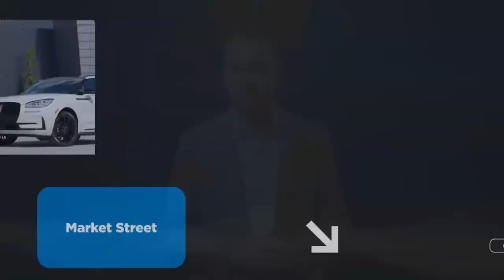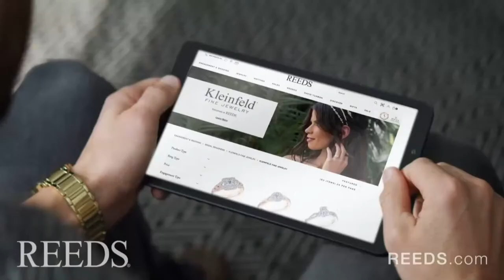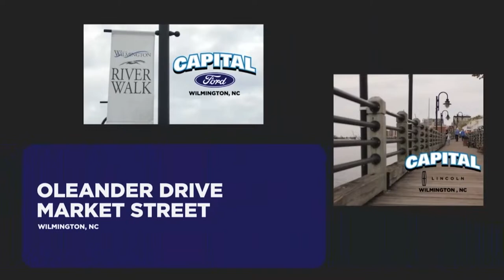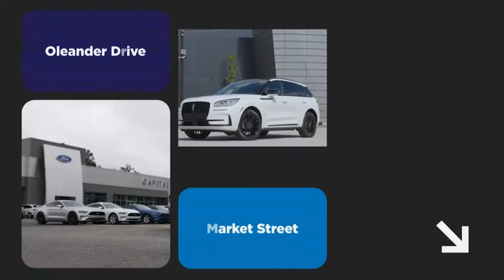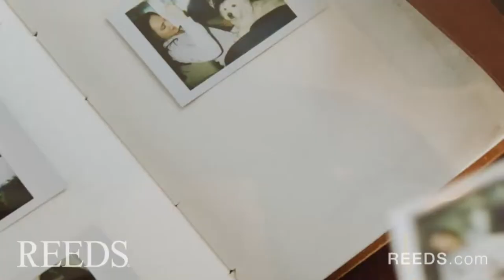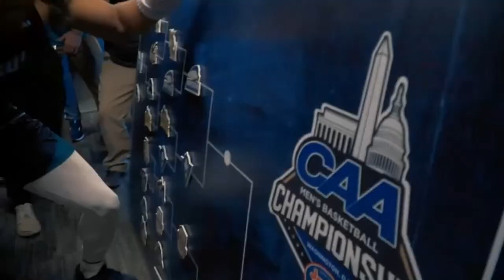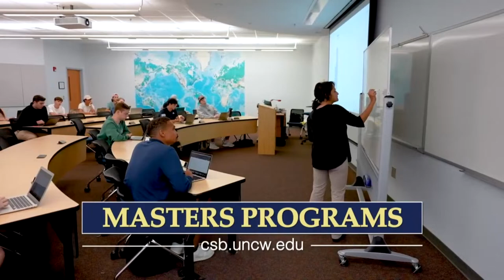LIVE: Elon vs UNC W - CAA Baseball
This week's CAA Baseball Game of the Week between Elon vs UNC Wilmingtonis LIVE! Keep up with the CAA on FloBaseball